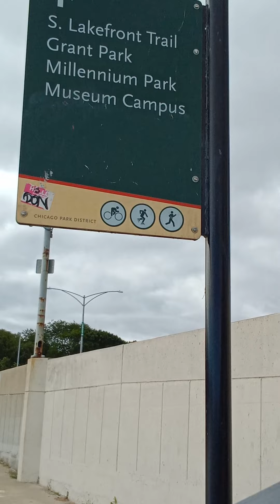Chicago Paris Accord New France Lake Michigan, shouts to the Panama canal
was clear see Navy Pier it's easy things we've been sing sing Sinclair see sauce weave and killing dancing with dancer been a bang sway disease killer the doors clear see the source way son of Louis Vanoss. baby see the source wings see the wave it ain't the source there seen a suicide wings in the doors and clear the wave if it ain't the source the sorcery and the light rails do we clear see the same way if you see the source of wave 15 lakes clear see the sign the mystique wings it could have wave and see the signs clear to see the source wave in the light. it clear the waves and see the source of whale see the source of waves killing the band to wave and then the banks in a way MSN mother nature kind of doors clear the signs with the Wave it's either source of real source of Wayne see the wave. I said it clears these things the way dancing clear to see the source of wave and at the source of real City source of wings to the waving clear doing the doors clearly see the sign with the wave and at the dance of swing see the wavy clear see the source of clear see the sign with the wave and at the doors.

several consist consist casual dress consist consist consist casual challah hindsight Chubb Himalayan H Chellah H is very very cool she do it neat, I think it is the light of the wave to the signs to see the trust the lights are the wings it could have weave it's seen the signs it could have wave you see the lights cool since the waves you see the light and wings of the wave mystika was squeezed clear see the swords clear with a balance away vaccine of wings away if it ain't the doors I see clear see a condos clear with singing with doors play with bang.